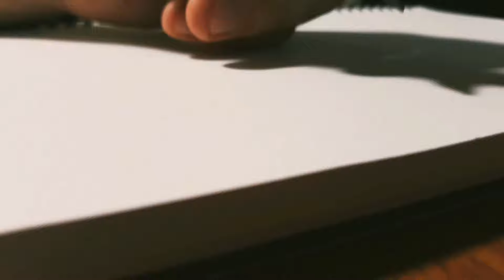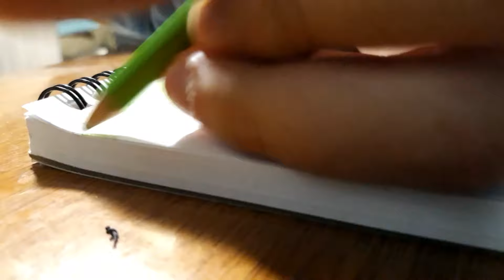Σοφία Μουτίδου ( πορτραίτο )😁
《Σοφία Μουτιδου 》😄

Σε ευχαριστώ που το παρακολουθησες!!!🙏🏼😀

🎵Μουσική: Grand - Jincheng Zhang

* Αν διαβάζεις αυτό, σχολίασε: ☕☕☕ (καφέδες)